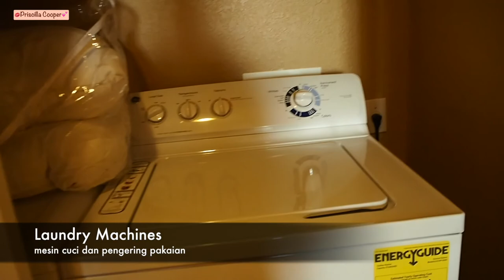Liburan Ke Orlando Florida Day 1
Last week my husband and I went to Orlando, Florida for vacation. We stayed there for five days. The hotel is nice. Our type of room is called villa. They have spacious villas with multiple pools. I highly recommended! We also rented a car so it was easy for us to get around.
Minggu lalu saya dan suami pergi ke Orlando, Florida untuk berlibur. Kami nginap disana selama 5 hari. Hotel tempat kami menginap sangat menyenangkan. Tipe ruang kami disebut vila. Disana terdapat banyak vila dengan banyak kolam renang. Kita juga sewa mobil supaya gampang kemana-mana.